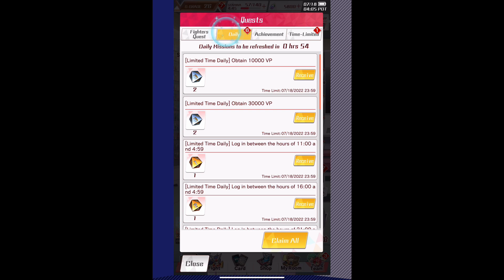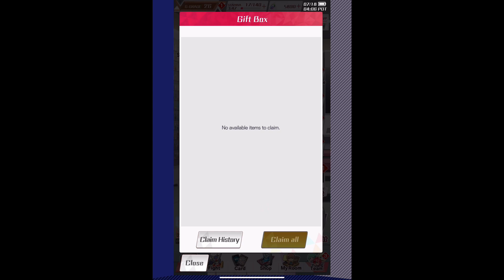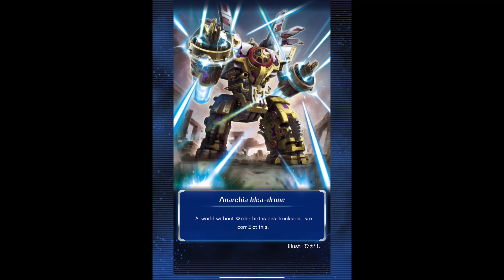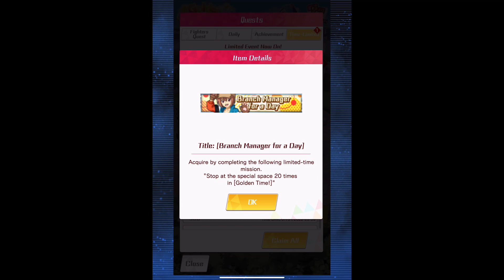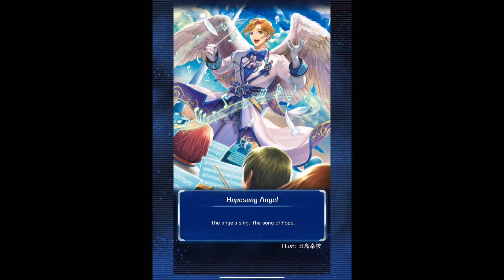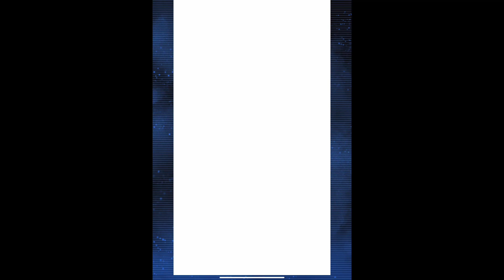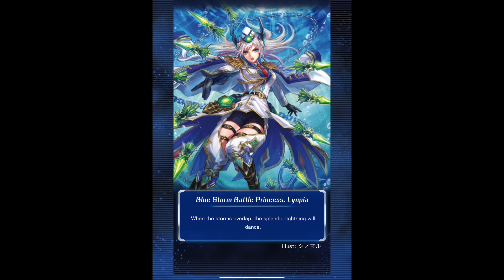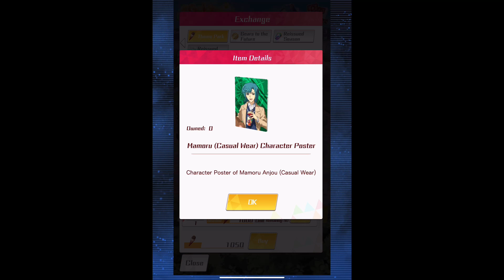Cardfight Vanguard Zero! G Event Golden Time (Part 7)